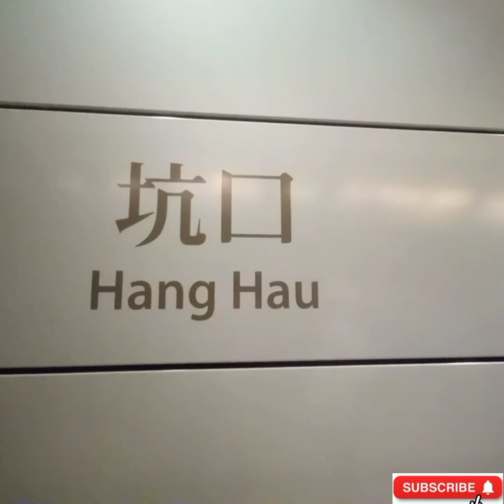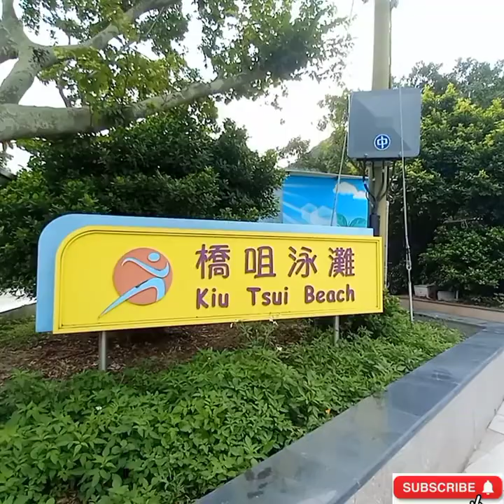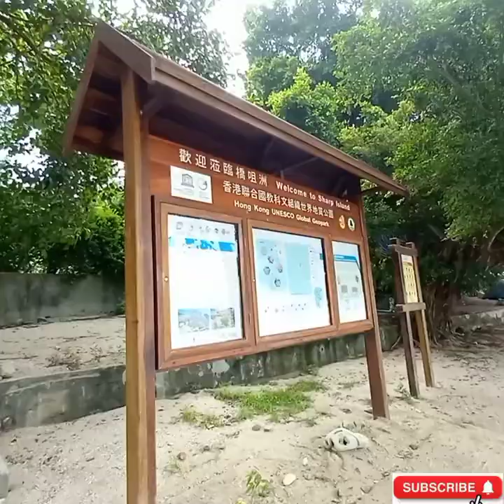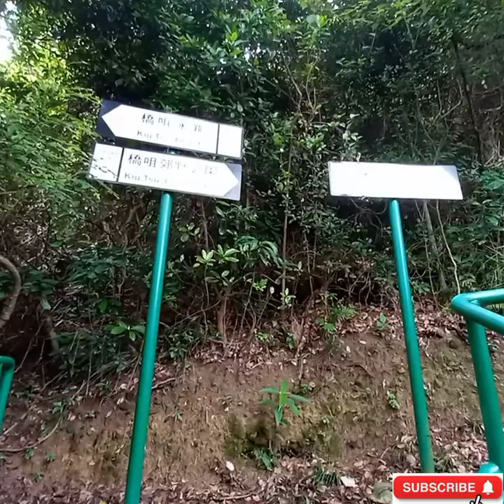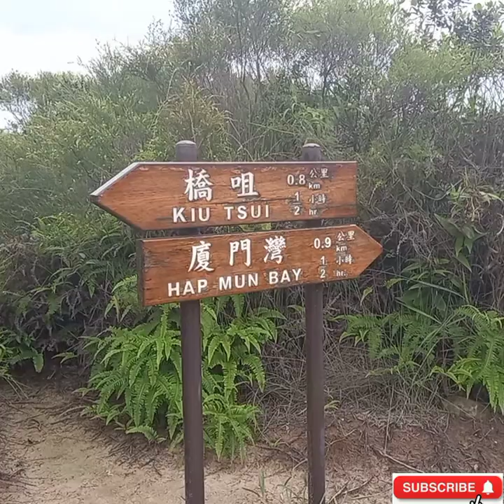Sharp Island to Half Moon Bay Hike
How to get there Sharp Island?
How to get there to Hap Mun Bay?